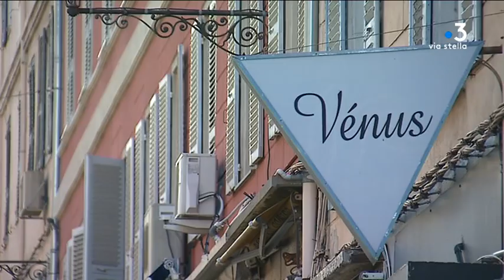Baisse de fréquentation dans les commerces en raison des intempéries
Au lendemain de Noël, l'heure est aux comptes pour les commerçants Bastiais. En raison des intempéries du week-end dernier, beaucoup ont souffert de la baisse de la fréquentation dans une période de l'année pourtant cruciale.

Intervenants -
Michaël Gillot : gérant d'un restaurant
Santa Cervoni : commerçante
Valérie Capone : secrétaire de "l'Union Commerçant Bastia

Equipe -
Meerajh Vinayagamoorthy / Audrey Paillasse.